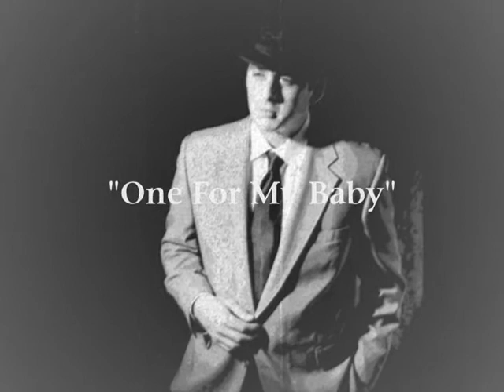One For My Baby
Hey Everyone! Twenty year old Danny Quintero is at it again with this classic bar tune Frank Sinatra himself made famous. The audio was recorded live at Cafe Amore in Downtown Seattle on October the 23rd of 2009 and the pictures were added just to give you an idea of what he's been up to. I hope you all enjoy this rendition of "One For My Baby" that we bring to you!